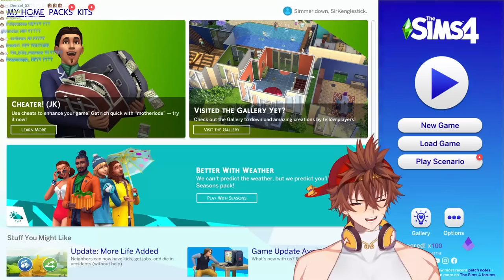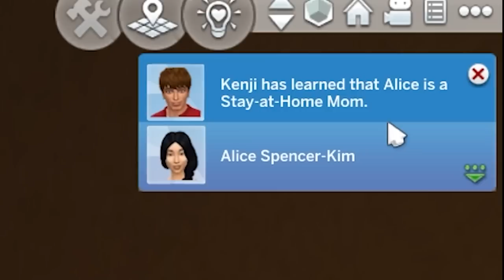Kenji the Homewrecker | The Sims 4 | Lets Play - Part 2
Meet Kenji Stickems!
Love At First Sight 💕 The Sims 4 | Lets Play - Part 1
Sun Kenji Is a Independent Male Vtuber from the US, who is know for his gaming livestreams on Twitch.TV. Playing horror, games like PropNight, Little Nightmares, Five Nights at Freddy's, Outlast, Gangbeast, poppy's playtime, Devour, and Phasmophobia. He also plays many of twitch's top games like Valorant, Crab Game, GTARP (Grand Theft Auto Role Play ) Getting Over It, and many more! Kenji's friends and fellow creators are DoctordeathVT, imKaiVT and more. Kenji Live Streams On Twitch, Post Videos and YouTube, and Post short form Content on Tiktok as 🐒 Kenji ☁️ , sunkenji, and sunkenjivt.